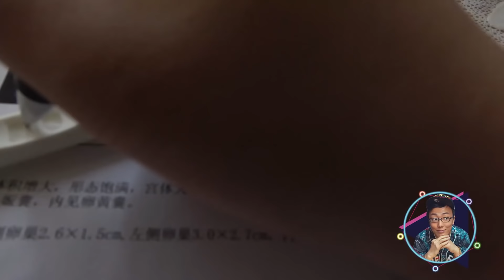媳妇假装怀孕恶搞出意外，竟发现小罗没有生育能力 《 潮人小羅》